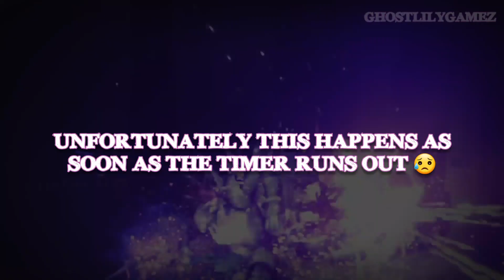Destiny 2 | New Exotic Quest • Aeonian Alpha Betta (Part 3)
Game : Destiny 2
Platform : PS4 PRO
Developers : Bungie

I'm really sorry this doesn't have the ending, it is really difficult to try and do with only matchmade people / no team, but I hope this helped if you have a team ... please ask if you have any questions 😊

Highlights :-
Intro - 0:00
Catching fishie - 0:25
Dunking fishie - 0:35
Important - 0:45
The third statue - 0:55

Feel free to drop any game suggestions you'd like to see next in the comments ✨

I hope you have a great day or night wherever you may be, thanks for reading ♡

Other places I hang around :-